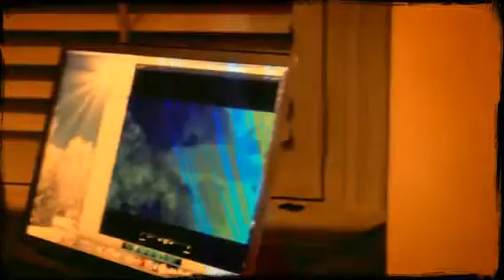Happy bday Ginny and Rach